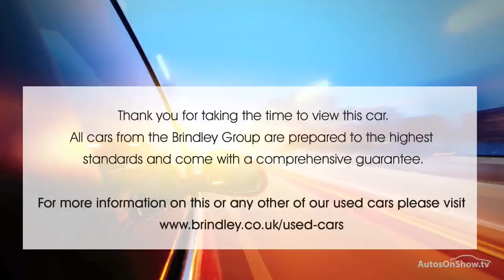KIA RIO 2 ALUMINIUM/SILVER 2012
2012 KIA RIO 2 HATCHBACK PETROL, in ALUMINIUM/SILVER